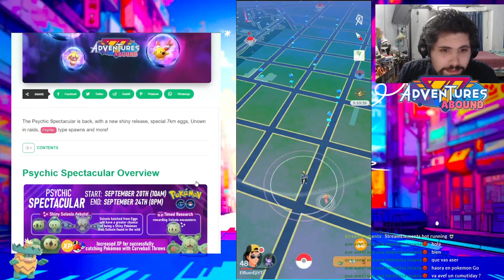DEBUT DE SOLOSIS✨l ¡LLEGO EL PSICOESPECTACULO! l Pokémon GO Argentina l El Buen Eji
No solamente debuta solosis shiny, sino que vamos a tener unos bonus increíbles y por sobre todas las cosas muchos Pokémon tipo psíquico, si tienen un slowpoke galar es EXCELENTE momento para evolucionar uno!
Este video fue grabado en VIVO.

- 50 Polvos estelares
- Aparece un Pokémon
- Incienso x1
- Caramelos raros x5
- 50 Mega Energía de Charizard

Código: VQQTVQFKQ